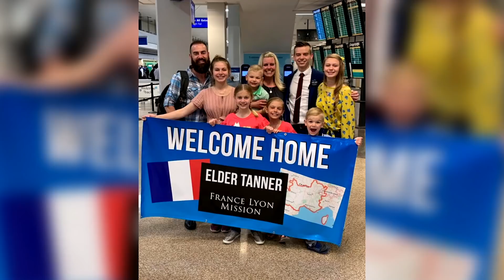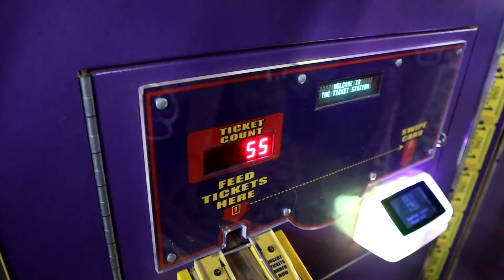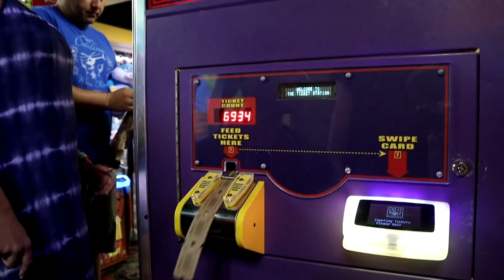He Didn't Make It and WE Can't Be There For Him!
We lost a pet while we were out of town and Allie was the only one home. We are all sad and miss him already!

TANNERITES / YAWI
Orem, Ut.
84097